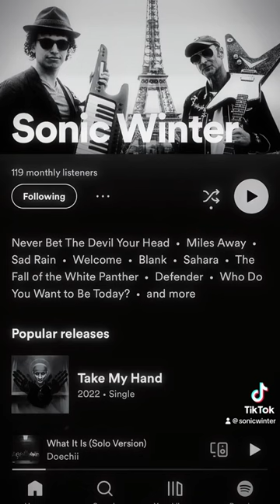James by Pat Metheny and Lyle Mays